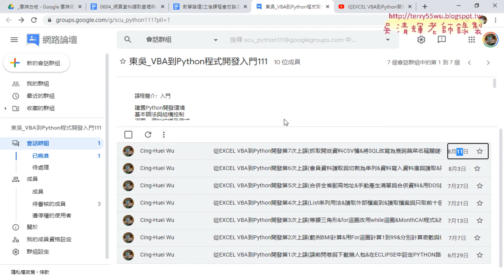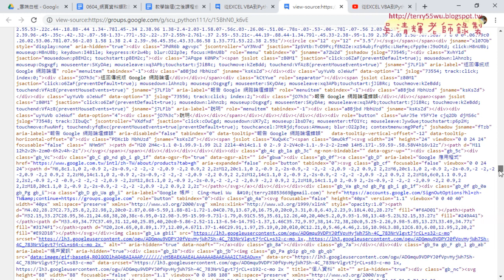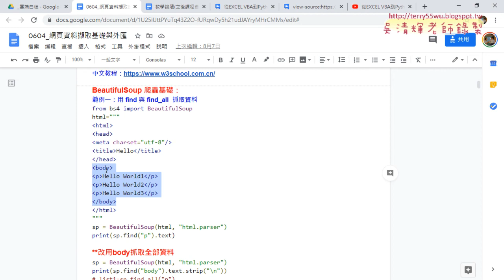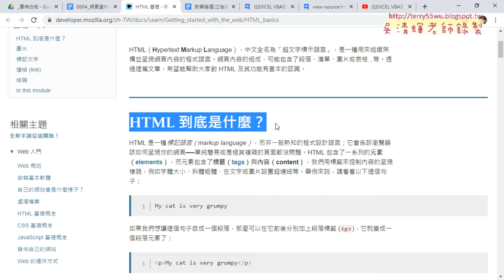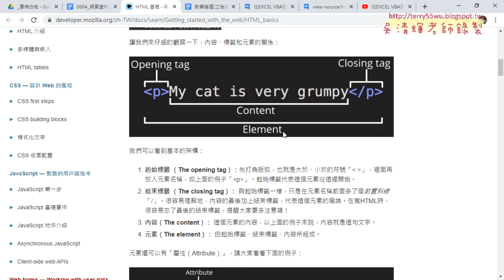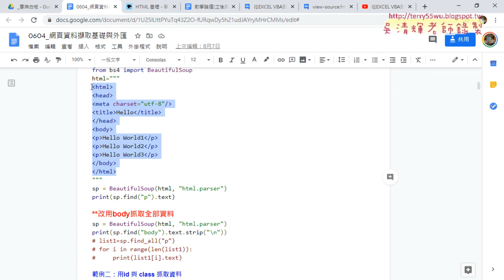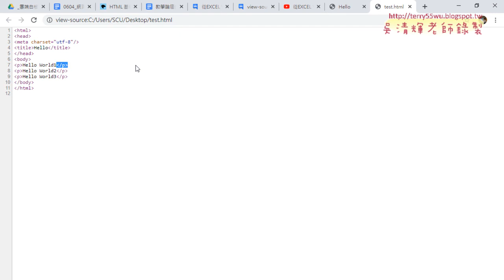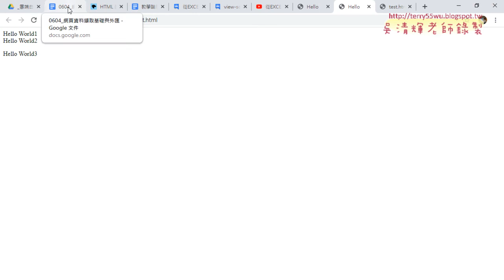01 重點回顧與HTML網頁概說